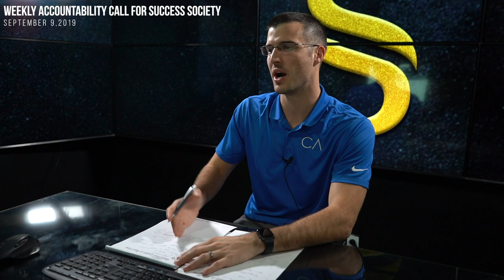What's Your Target For AEP? [Insurance Agent Tips]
In this week's accountability call for my coaching program Success Society, I spoke about ramping up for AEP & the importance of setting a target.
Setting a target & having a goal for yourself can push you to work harder, think more creatively, and achieve the sales numbers you may not have hit otherwise.
What's YOUR target for this years AEP? 🎯🎯